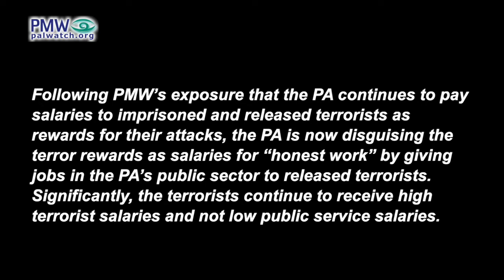PA employs released terrorists to justify rewards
PA employs released terrorists to justify rewards, “private and public sectors are full of [released] prisoners”

Official PA TV program From Cairo

Director of PLO Commission of Prisoners’ Affairs Qadri Abu Bakr: “I say that the prisons have been and remain schools. Many of the commanders and organization members (i.e., convicted terrorists) who left prison are currently fulfilling important roles in the PA. Even abroad, those who went abroad are also university lecturers and managing funds. Among us in the [Fatah] Central Committee there are released prisoners, in the [PA] government ministries there are released prisoners. All fields of life – whether in the private sector or the public sector – are full of [released] prisoners.”

[Official PA TV, From Cairo, March 30, 2022]

Following PMW’s exposure that the PA continues to pay salaries to imprisoned and released terrorists as rewards for their attacks, the PA is now disguising the terror rewards as salaries for “honest work” by giving jobs in the PA’s public sector to released terrorists. Significantly, the terrorists continue to receive high terrorist salaries and not low public service salaries.
PA terror salaries - Under Palestinian Authority law, the PA pays thousands of terrorist prisoners monthly salaries from the day of their arrest. The PA also provides salaries and various grants and benefits to released terrorists. Moreover, the PA pays wounded terrorists and the families of dead terrorist "Martyrs" monthly allowances. Palestinian Media Watch has exposed and documented this PA practice for over a decade, and in doing so has brought about change in and cancellation of Western funding to the PA.